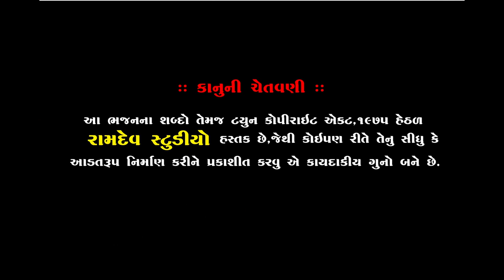Man Mohan Murat Teri Prabhau || Ramdas Gondaliya || Surenranagar Santwani Dayro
★Singar :- Ramdas Gondaliya
★ Music Label:- Ramdev Studio-Dharpipla
★ Sound :- Ashok Sound
★Palce : Surendranagar
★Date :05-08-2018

◆વિડિઓ ગ્રાફી◆
KALPESH MER
MEHUL MER

:: VIDEO GRAFI TEEM::

KALPESH MER
MEHUL MER
UMESH MADHAR
DHIRUBHAI CHOTILA
LAKHMANBHAI MAGHARIKHADA
BHAVESH CHOTILA
GOPALBHAI  VADHRA
RANJIT BHAI RANGAPRA
UMESH MADHAR

                     PIPLIDHAM OFFICIAL